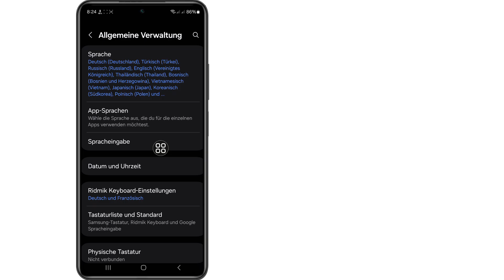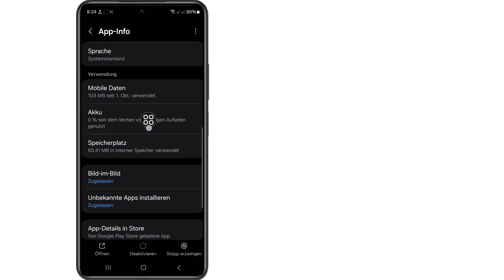So beheben Sie das Problem „App nicht installiert, da App nicht mit Ihrem Telefon kompatibel ist“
So beheben Sie das Problem „App nicht installiert, da App nicht mit Ihrem Telefon kompatibel ist“ (neue Methode)

Ich zeige Ihnen, wie Sie alte Fotos aus einem Gmail-Konto wiederherstellen. Sehen Sie sich dieses Video an und erfahren Sie, wie Sie alte Fotos aus einem Gmail-Konto wiederherstellen.

 Ihre Anfragen 👇👇👇👇
So beheben Sie, dass die App nicht installiert ist, da sie nicht mit Ihrem Telefon kompatibel ist
So beheben Sie, dass die App nicht installiert ist, da sie nicht mit Ihrem Telefon kompatibel ist Android 14,
So beheben Sie, dass die App nicht installiert ist, da sie nicht mit Ihrem Telefon kompatibel ist Samsung,
So beheben Sie, dass die App nicht installiert ist, da sie nicht mit Ihrem Telefon kompatibel ist Samsung A13,
So beheben Sie, dass die App nicht installiert ist, da sie nicht mit Ihrem Telefon kompatibel ist Minecraft,
So beheben Sie, dass die App nicht installiert ist, da sie nicht mit Ihrem Telefon kompatibel ist Happymod,
So beheben Sie, dass die App nicht installiert ist, da die App nicht mit Ihrem Telefon kompatibel ist APK

Wenn Sie Fragen haben, lassen Sie es mich bitte unten kommentieren?

Danke fürs Anschauen (Schnelle Anregung 26)